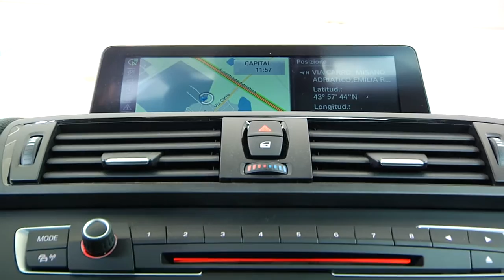BMW Serie 2 Coupé